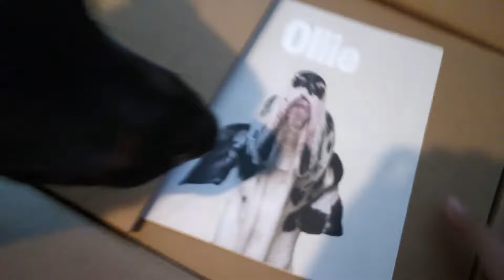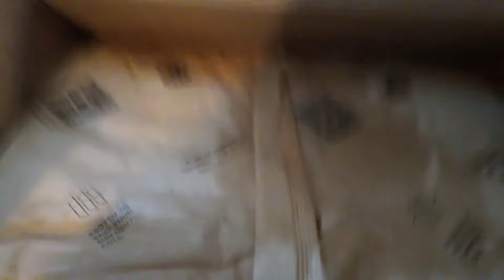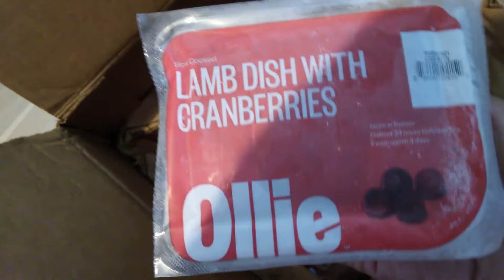Unboxing Ollie Dog Food | Dog VLOG 08.26.23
Riyu did very well on The Farmer's Dog and I decided to get some food for him from Ollie. This is a gently cooked food. He is still mainly on a raw diet but I let him try different foods as long as the food is human-grade, fresh, and not ultra processed.

Riyu is 3 years and 3 months old and has been on a raw diet since he was 3 months old.